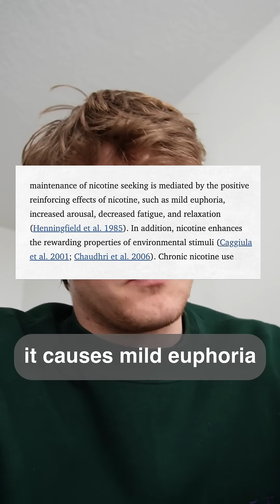Some GOOD NEWS for people quitting Nicotine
SOURCE!!!

D'Souza MS, Markou A. The "stop" and "go" of nicotine dependence: role of GABA and glutamate. Cold Spring Harb Perspect Med. 2013 Jun 1;3(6):a012146. doi: 10.1101/cshperspect.a012146. PMID: 23732855; PMCID: PMC3662348.